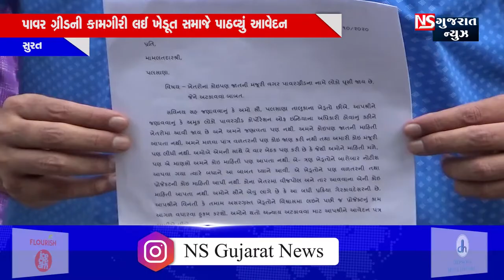BULLETING NEWS 07:30 PM 07-10-2020